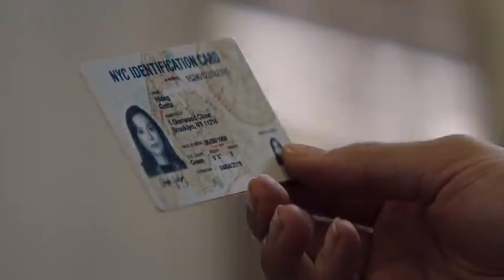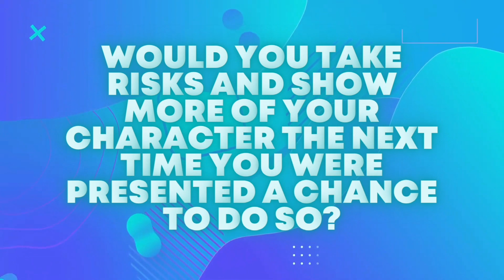Actors Who Improvised During Their Auditions | Movies and Popcorn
Stranger Things is a science fiction teen drama in which Dacre Montgomery portrays the edgy Billy Hargrove. This character almost seems to have been written specifically for him, because we couldn't picture anyone else in the part.

Montgomery chose to film a significant portion of his audition while being shirtless, which was manifested in the film, given that he was also shirtless half the time. He also improvised by dancing to the song "Come on Eileen," which demonstrated how well suited he is for the role of Billy, who is at once funny, intimidating, and charming.